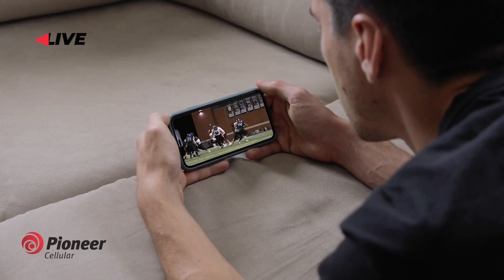Balko Forgan at Dewar Football